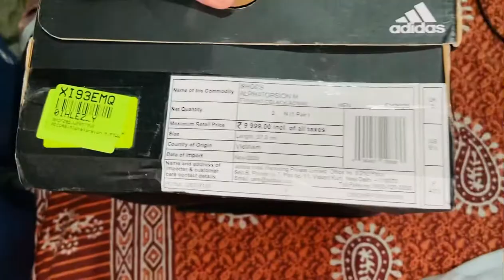UNBOXING ADIDAS🔥 ALPHATORSION M RUNNING SHOES IN (white & purple) OSM QUALITY🔥🔥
UNBOXING ADIDAS🔥 ALPHATORSION M RUNNING SHOES IN (white & purple) OSM QUALITY🔥🔥 price=rs(10,000)